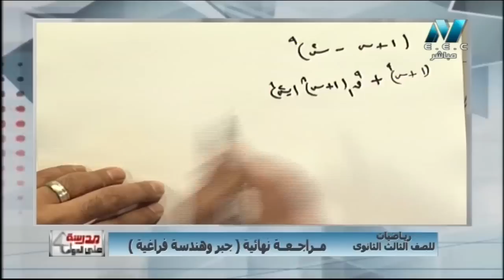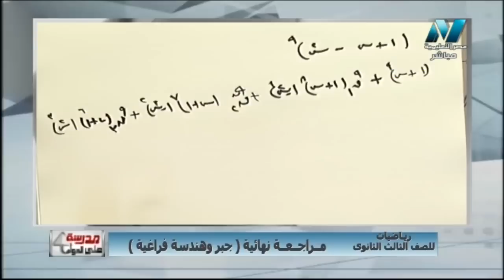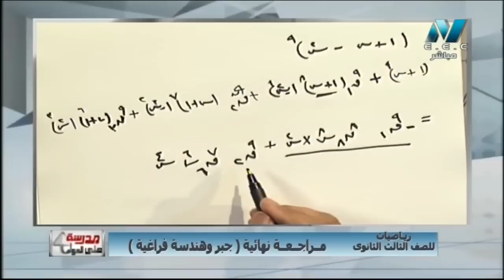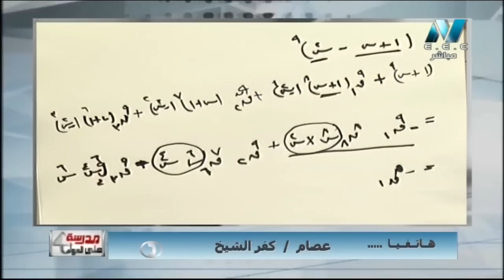حل الاساتذة الأفاضل صحيح أيضًا يا عصام .برجاء الالتزام و عدم تجاوز الحدود